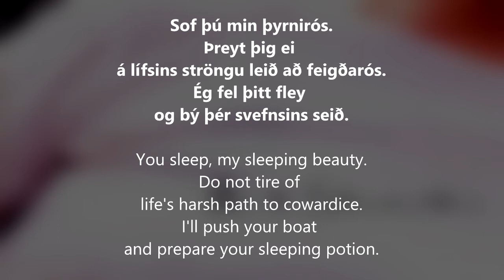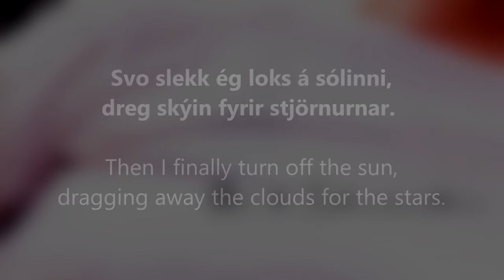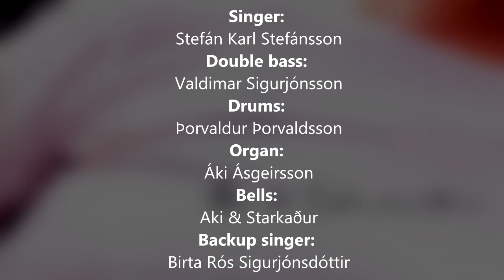Stefán Karl - Þyrnirós from Áki & Starkaður (1999)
Stefán Karl singing the song Þyrnirós from the album Áki & Starkaður produced in 1999, this is a translated version of the song made by me.